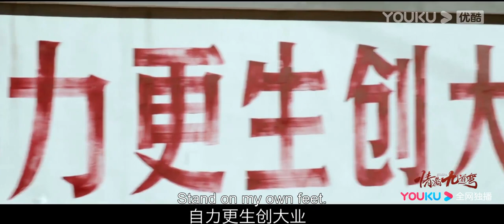ENGSUB【情满九道弯 Love Is Full of Jiudaowan】预告：首发预告！韩东君、热依扎、陈瑶展现小人物奋斗历程！| 韩东君/热依扎/陈瑶/萨日娜 | 剧情片 | 优酷华语剧场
★以下地区观看正片请移步优酷国际版APP：印度尼西亚, 新加坡, 泰国, 菲律宾, 越南，马来西亚，中国香港, 中国澳门，中国台湾。欢迎下载优酷国际版APP，不管您所处何地都能享受《情满九道弯》全集多语种字幕噢，加入优酷国际版APP会员，更能抢先观看更多会员集数！

★APP会员更新时间：开播首日连更4集，次日起每日22:00（UTC+8）更新2集
★主演：韩东君/热依扎/陈瑶/萨日娜/种丹妮/毕彦君/鲍晓/罗京民
★集数：40集
【情满九道弯 Love Is Full of Jiudaowan】讲述了在老北京胡同九道弯里长大的几位年轻人，伴随着改革开放四十年，经历人生坎坷，爱情兜转，事业起伏，一同奋斗与成长的故事。